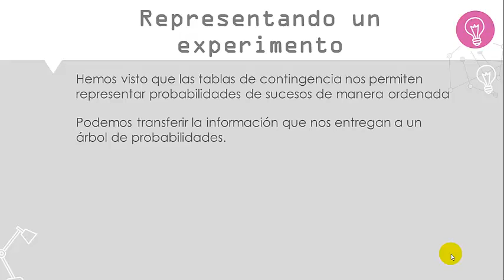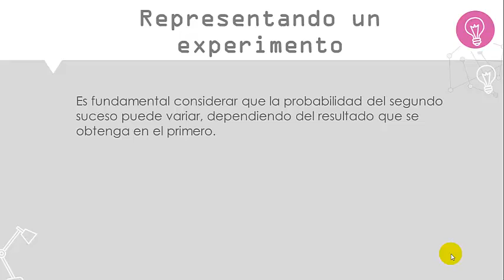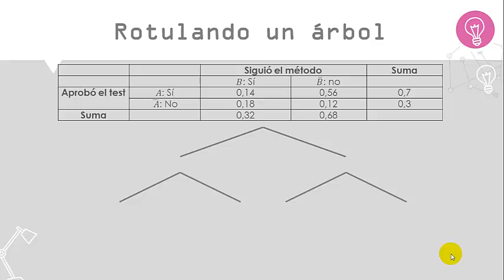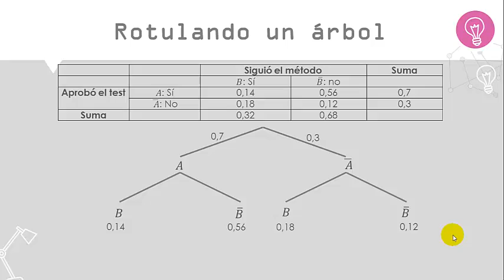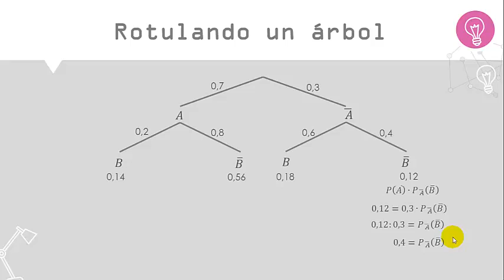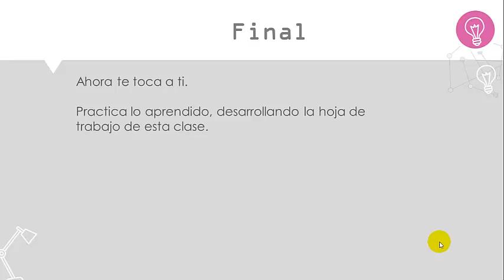VIDEO MA3M CL09 OA2 OAc OAd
Tutorial para las clase de los planes de clase de aprendo en línea